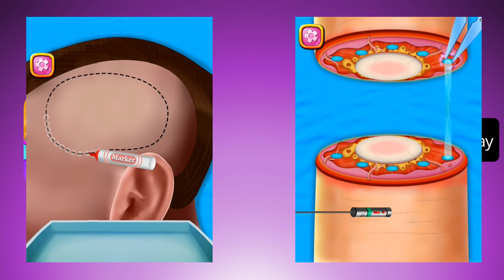Fun Baby Games - Plastic Surgery Mania - Kids Game Trailer by Crazyplex LLC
A Chemical Factory has got fire and lots of their worker is injured. The patients need emergency plastic surgery now! Help them in your clinic in Plastic Surgery Mania free game for kids.

There are lots of patients who need replacement of their burned skin and broken bones. Become an expert plastic surgeon and treat them carefully!

In this game there are 6 levels, which has different surgeries in each level. All levels are free to play, there is no In-App purchase in this game!

Features:
- Do 6 life-saving operations on injured patients!
- Save lives using real like tools used by plastic surgeons!
- Restore your patients damaged skin or bones with your expert plastic surgery techniques!
- Practice like real surgical do in the operation theatre!
- Learn how serious injuries are treated by real plastic surgeons in this game!
- Learn how to do an operation on different body parts in this one game!

The game is free to play so you don't need to purchase any extra pack. Just clear the one level to unlock next level!